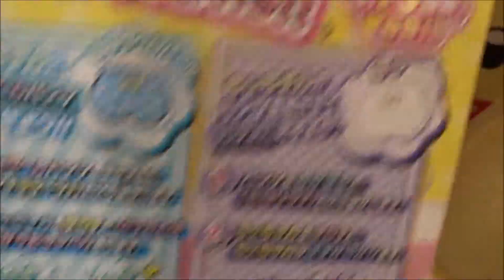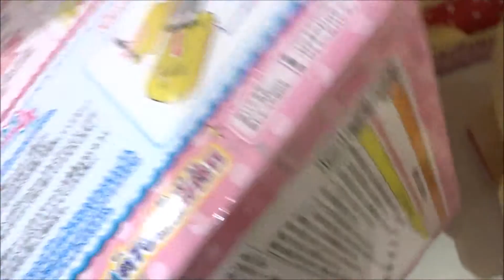プリプリちぃちゃん!! おしゃべりぬいぐるみ おぱんつちぃちゃん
佐伯 夕花（さえき ゆうか） 麻倉もも
周防 大和（すおう やまと） 堀江瞬
周防 あかり（すおう あかり） 佐藤有世
森 和馬（もり かずま）
佐伯 智花（さえき ともか） 名塚佳織
ちぃちゃん 村川梨衣
ジョーくん 長江里加
のんちゃん 豊崎愛生
ちぃちゃんパパ 黒田崇矢
ちぃちゃんママ かかずゆみ
うっちゃん 黒瀬ゆうこ
2017年4月15日から放映
ちゃお創刊40周年記念
ちゃお
プリプリちぃちゃん!! プリプリぬいぐるみ ちぃちゃん
プリプリちぃちゃん!! プリプリぬいぐるみ ジョーくん
プリプリちぃちゃん!! プリプリぬいぐるみ うっちゃん
プリプリハウス ちぃちゃんとうっちゃんのやねうらべや
プリプリハウス ちぃちゃんとジョーくんのちていむら
プリプリハウス ちぃちゃんと夕花ちゃんのへや
おしゃべりぬいぐるみ おぱんつちぃちゃん
Hiroshima Prefecture
Itsukushima Shrine
 毎日投稿
広島youtuber
次世代 youtuber
１日10万回再生
１００万回以上再生されている動画、チャンネル